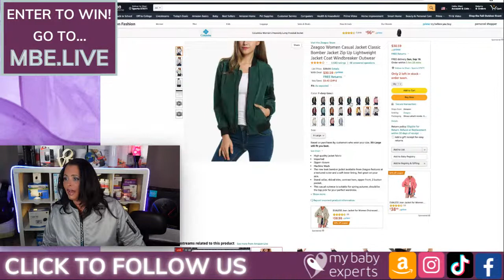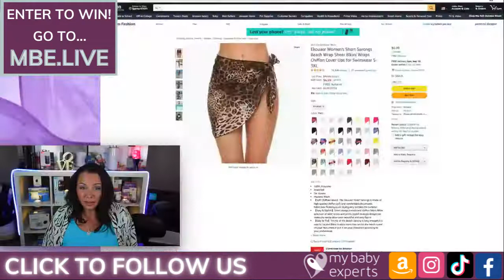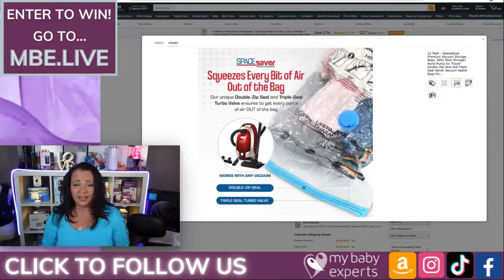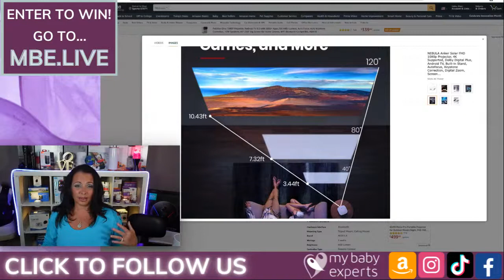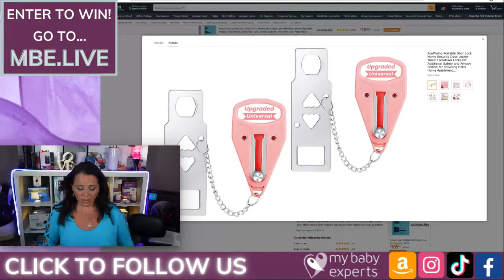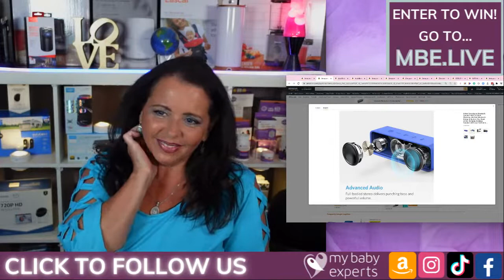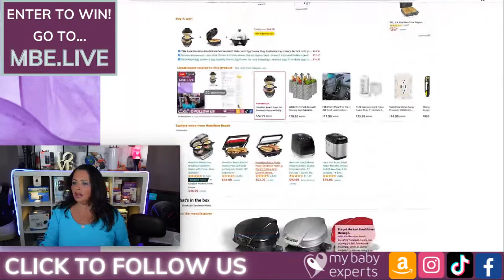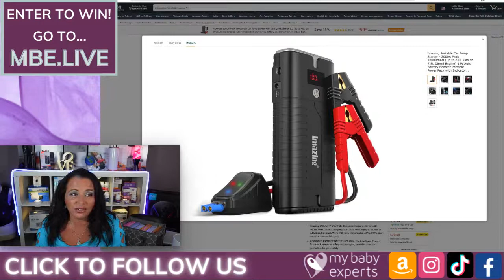Amazon LIVE with My Baby Experts - 9/16/22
Join us in the Amazon LIVE Chat for these AMAZING Amazon Deals and Prizes!

* FEATURED PRODUCTS *

Zeagoo Women Casual Jacket Classic Bomber Jacket

SATINA High Waisted Leggings for Women - Capri & Full Length

OEBLD Mens Athletic Shorts

Ekouaer Women's Short Sarongs Beach Wrap

TOPPIN HEPA Air Purifiers for Home

12 Pack - Spacesaver Premium Vacuum Storage Bags

NEBULA Anker Solar FHD 1080p Projector

BISSELL Little Green Multi-Purpose Portable Carpet and Upholstery Cleaner

AceMining Portable Door Lock

Anker Soundcore Bluetooth Speaker

QUINEAR Rechargeable Air Compression Leg Massager

Portable Clothesline with 12 Colorful Clothespins

Hamilton Beach Breakfast Sandwich Maker

WISELIFE 3-Pack Reusable Grocery Bags

Champion Power Equipment 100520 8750-Watt DH Series Open Frame Inverter

Imazing Portable Car Jump Starter

* Amazon pricing is subject to change
(A203)